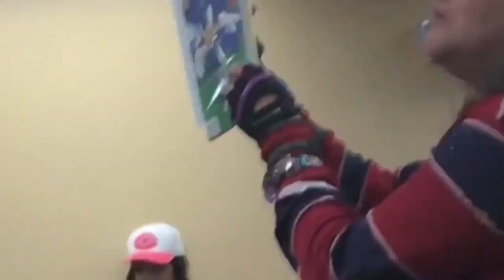(AMV) Chris Chan Returns to Innocence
Don't we all wish for a simpler time?

Song:
"Return to Innocence" - Enigma